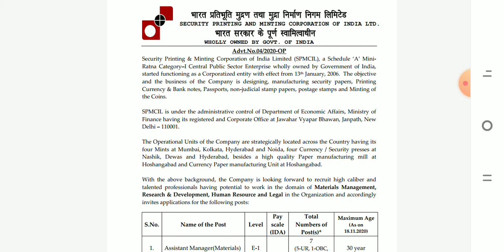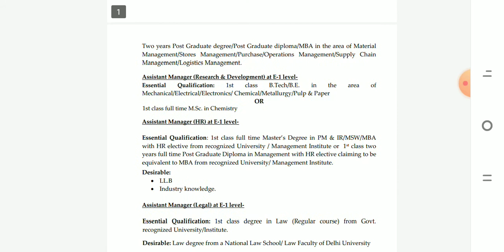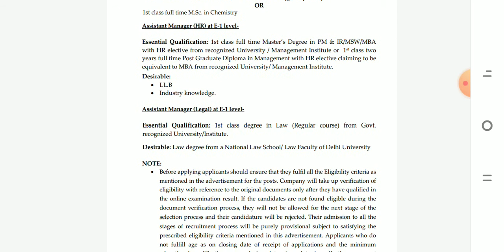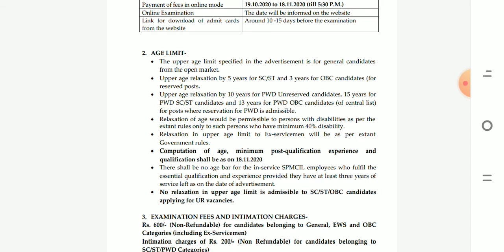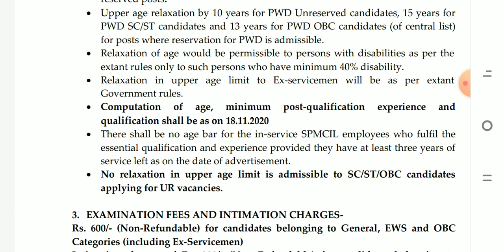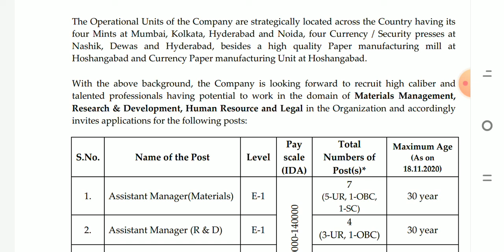SPMCIL Recruitment 2020 Without GATE !! Asst. Manager !!Salary 40,000/-Pm !! Freshers job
SPMCIL Recruitment 2020,SPMCIL  without gate
SPMCIL Invite application for various post of assistant manager (E-1 ) in various departments such as R&D , Legal , materials ,HR  for which BE/ B Tech ,MBA,MSc freshers ( No experience required ) without gate exam , Total 16post which all india BE /B Tech passout are eligible ,all details including eligibility criteria ,how to apply selection procedure ,exam date ,syllabus ,exam pattern &and other important details covered in this video